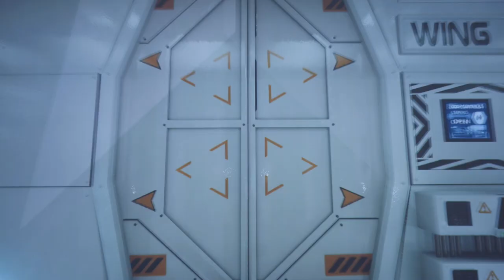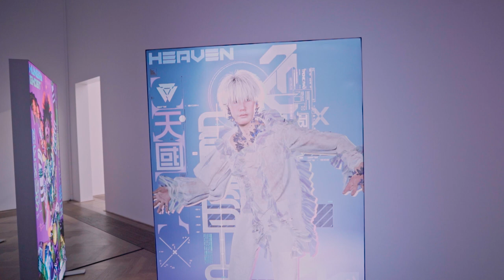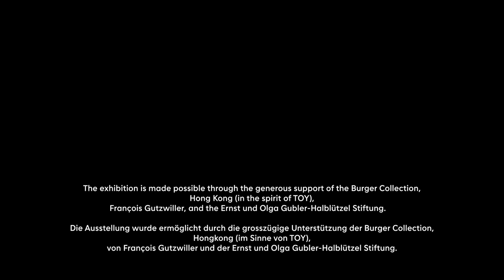LuYang “LuYang Vibratory Field” at Kunsthalle Basel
LuYang
"LuYang Vibratory Field"
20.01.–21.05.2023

LuYang takes the human as the center point of an investigation that deploys the cultures of anime, Buddhism, digital technology, gaming, Indonesian dance rituals, neuroscience, and sci-fi to mine the mess (and magic) of the human condition. The resulting artworks are engrossing, fantastical, and sometimes grotesque techno-psychedelic videos, installations, and computer games that tackle topics of such magnitude as life, death, reincarnation, or even global destruction. For LuYang Vibratory Field at Kunsthalle Basel, the Shanghai-born artist’s first solo exhibition in Switzerland and one of the most comprehensive presentations of the artist’s production from the last decade, nearly every room will evoke a different cosmos spawned from the videos featured within them.

The exhibition is made possible through the generous support of the Burger Collection, Hong Kong (in the spirit of TOY), François Gutzwiller, and the Ernst und Olga Gubler-Hablützel Stiftung.

Video by Nefeli Chrysa Avgeris (nefeliavgeris.com)
Color Grading: Christian Taro
Produced by Kunsthalle Basel